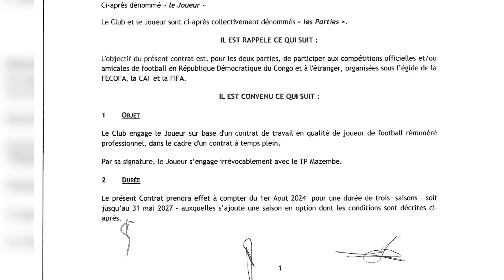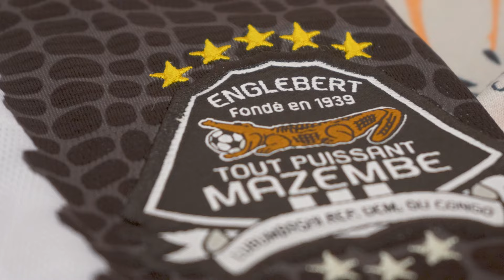22.07.2024::MERCATO 2024-2025::SIGNATURE DIEUBENI NDONGALA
22 juillet 2024
Tout-Puissant Mazembe
Mercato Saison 20242025
Dieubeni NDONGALA
Nouveau latéral droit pour trois ans